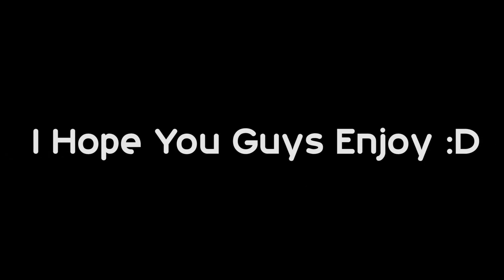Light It Up - Insane Combo's And CRAZY EDITS (Minecraft)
Insane Combos And CRAZY EDITS (Minecraft).

These are one of the best pvpiers in the video

1.Toughing 2. TK_ 3. whespy